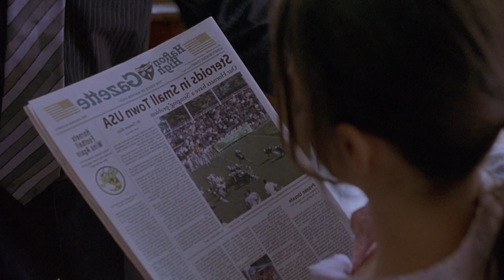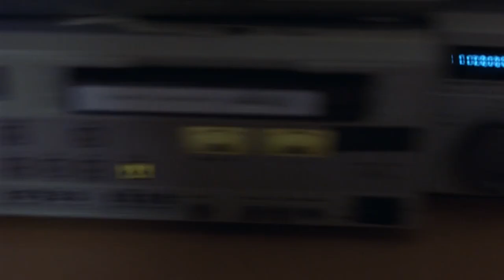21 March 2023